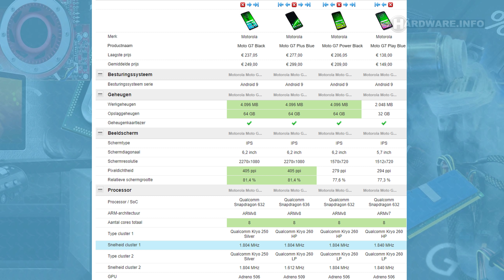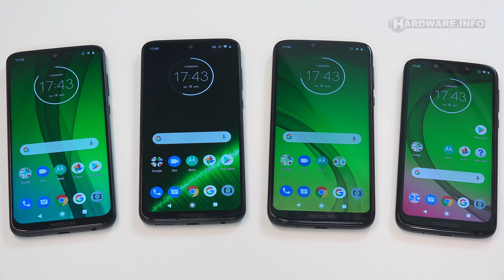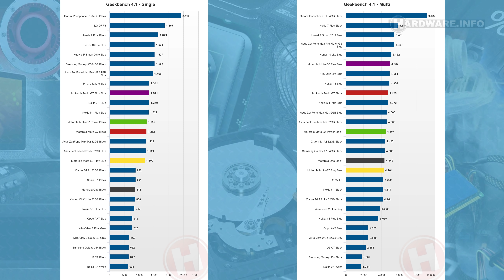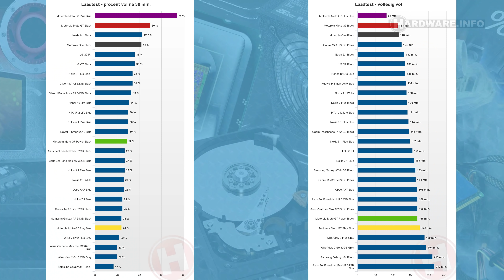Welke Moto G7 is de beste? Plus, Power, Play, of toch de reguliere?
Motorola bracht onlangs de nieuwe G7 op de markt, of eigenlijk vier versies van de G7. Want naast de standaardversie en een G7 Plus, kan je nu ook kiezen voor een G7 Power en een G7 Play. Wij zochten uit wat de verschillen zijn en vertellen je welke van deze toestellen we een aanrader vinden.